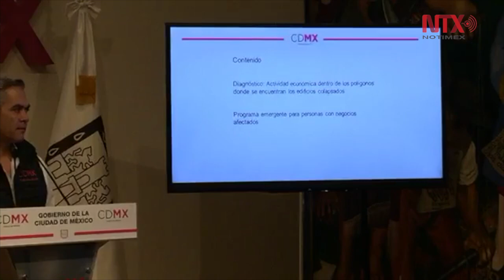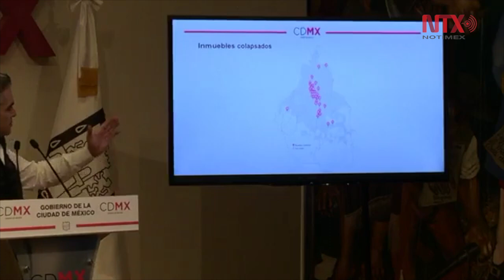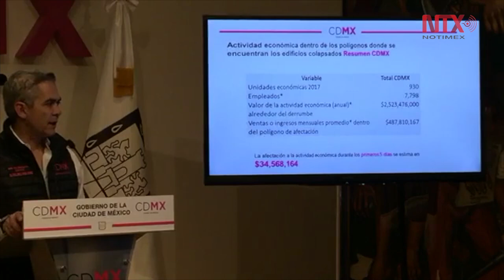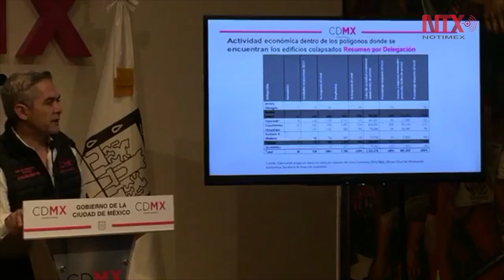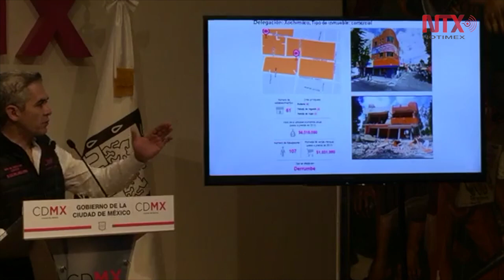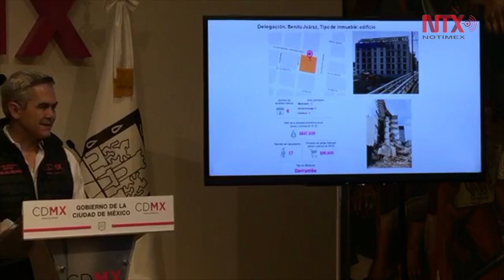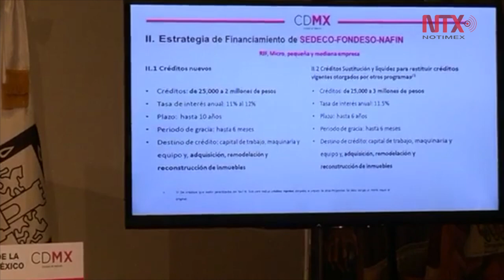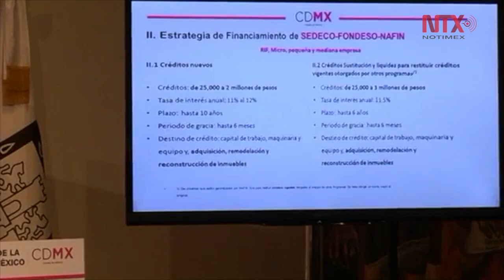Mancera anuncia estrategia de apoyo a negocios afectados por sismo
El jefe de Gobierno de la Ciudad de México, Miguel Ángel Mancera, anunció esta mañana la estrategia financiera para apoyar a los negocios afectados por el terremoto del 19 de septiembre, la cual contempla créditos de entre nueve mil pesos y tres millones de pesos para personas físicas y negocios grandes.